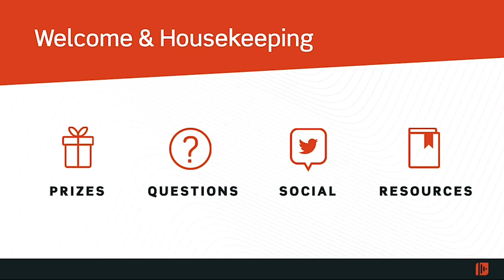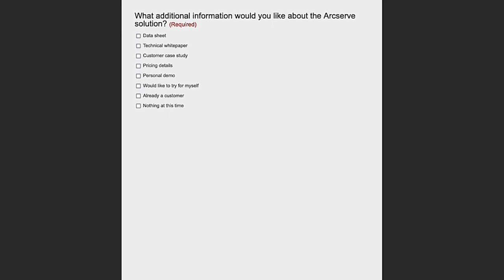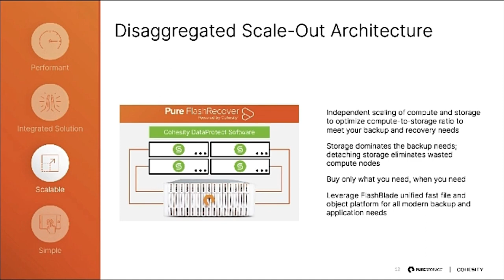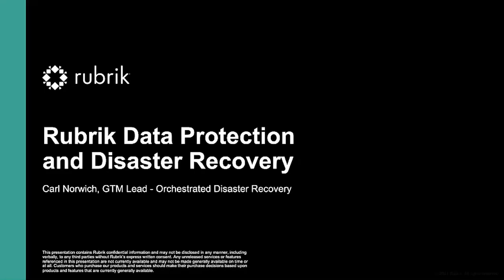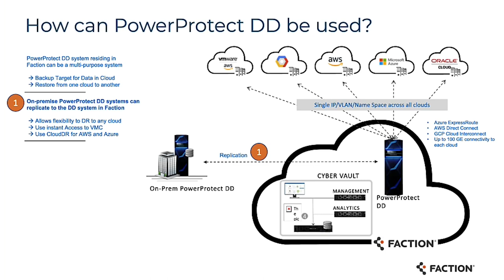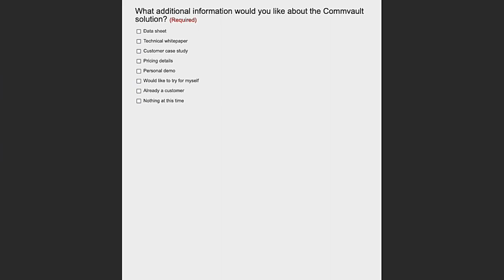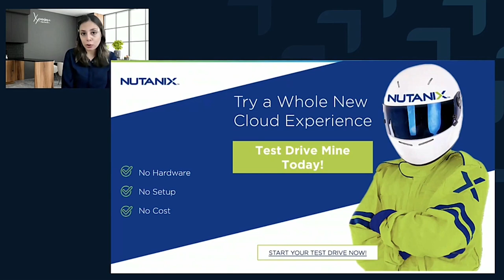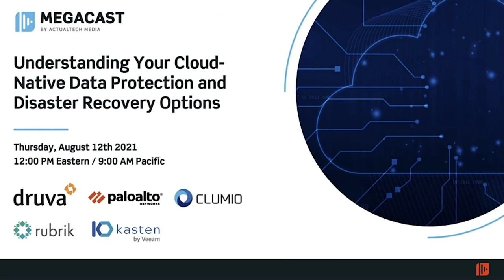Assessing and Improving Data Protection, DRaaS, & Disaster Recovery Capabilities Megacast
For years, the data protection and disaster recovery markets have undergone both evolution and revolution as new products jump onto the scene, while others mature and grow. This rapid pace of innovation has resulted in more end-user choices than ever before. At the same time, companies of all sizes are being attacked with ransomware and we need data protection! Is your current data protection solution up to the challenge?

If you have data protection and disaster recovery challenges - this is the perfect event for you! Don't have time to compare many different solutions? (who does!) On this MegaCast, you'll learn how to assess and improve your data protection, DRaaS, &amp; disaster recovery capabilities, hear from the leading innovators and challengers in the space, see their products in action, and get all your questions answered. Let the MegaCast be your buyer's guide!

While learning, you'll have a chance to win one of our awesome prizes! Register to join us on this fast-paced and fun event!